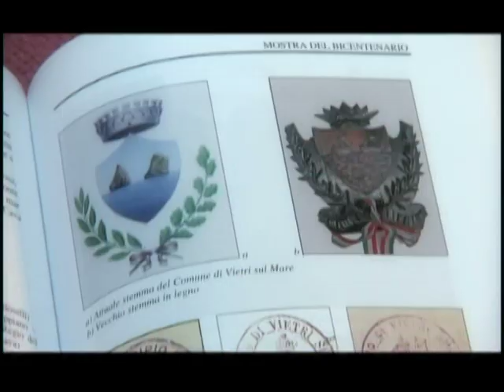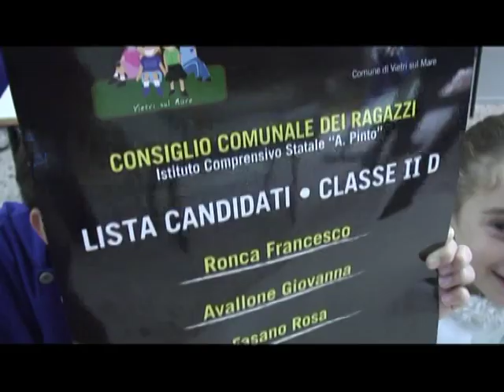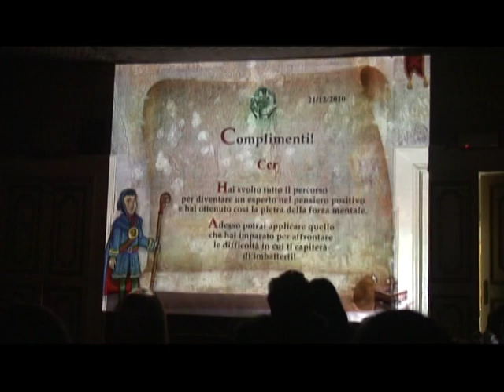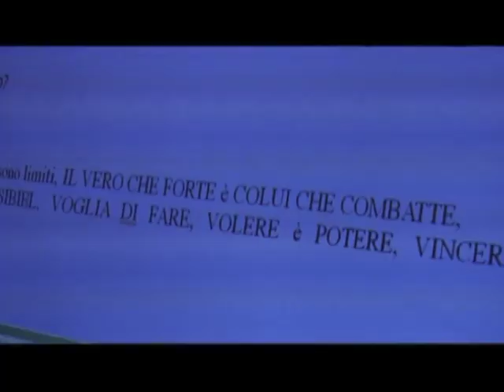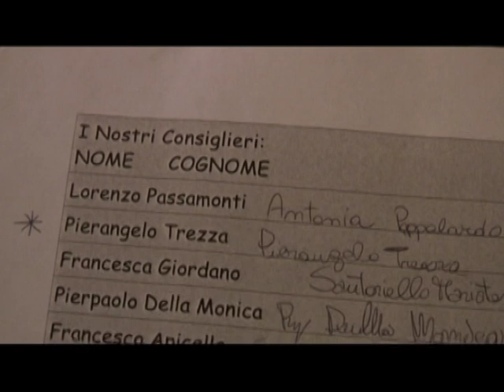consiglio comunale junior Vietri sul Mare - video ufficiale 2011.m2p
Il percorso dei 26 Consiglieri Junior di Vietri sul Mare (SA) in un video di Chiara D'Amico. Visita il BLOG ufficiale dell'esperienza consiglioragazzivietri.wordpress.com